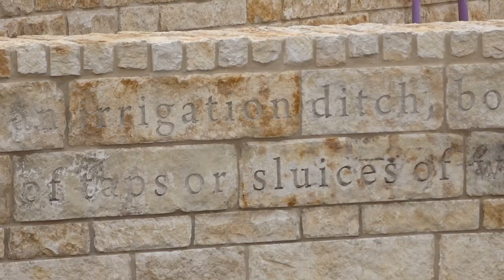Santos on words etched into park walls | San Pedro Creek Culture Park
John Phillip Santos is an artist and words are his material of choice. His word art is based on history, his imagination, and mythology and is on display throughout the San Pedro Creek Culture Park etched into limestone. According to Santos, the park is meant to be a place where we can experience the epic story of San Antonio’s emergence and is like nothing else in the world.

You can learn more about the San Pedro Creek Culture Park by visiting our